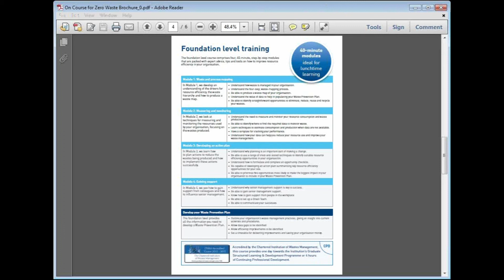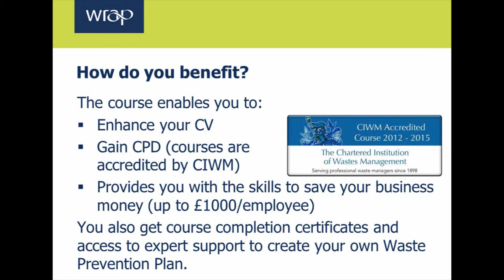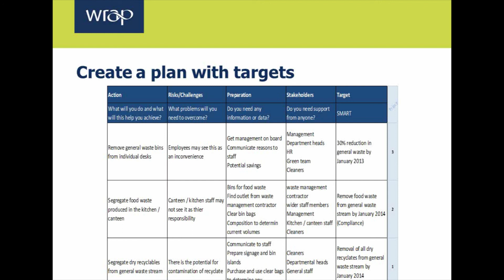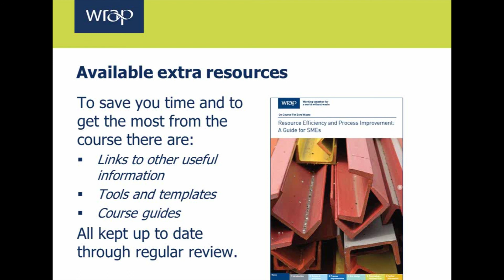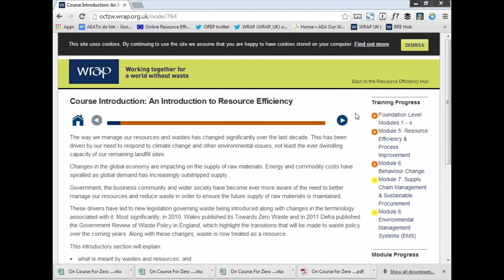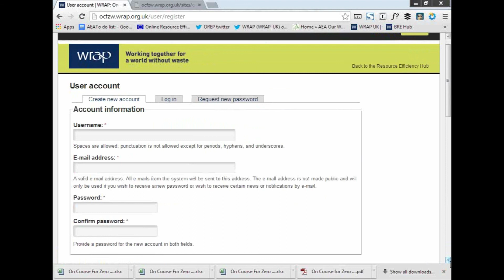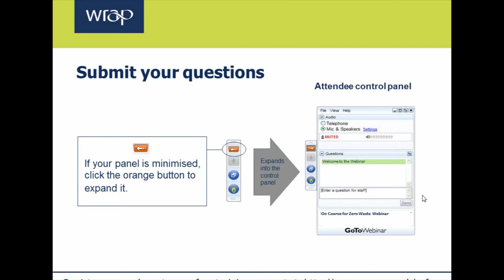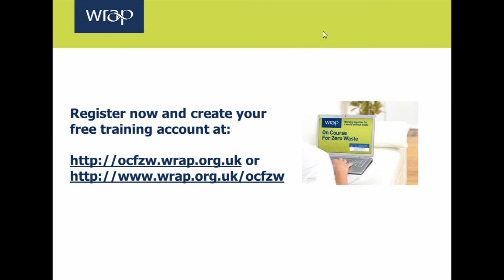On Course for Zero Waste webinar on 7th November 2013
On Course For Zero Waste is a free online training course for English and Welsh small and medium-sized enterprises/organisations (SMEs).

The course has been designed to give you the skills and tools you need to improve the resource efficiency and environmental performance of your organisation -- and, of course, save money too.